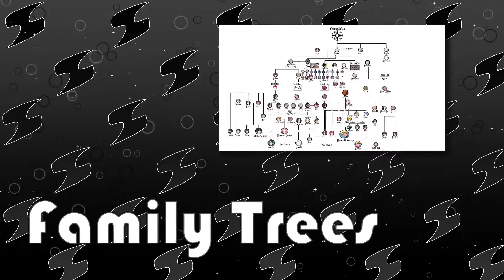RESULTS! Most Popular One Piece Characters in EVERY Continent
1st Official Character Popularity Pol Results !!!
Here are the TOP 100 Most Popular One Piece Characters in the WORLD !!!
+ Top 10 Most Popular One Piece Characters in every continent !!!
And some surprisingly Popular Characters through the World !!!
The Official Rankings for the 1st Official Global One Piece Character Popularity Contest " World Top 100 WT100 "

CHAPTERS:
0:00 Overall Rankings
2:10 Asia
3:15 Japan
3:35 Middle East
4:10 Oceania
4:45 Europe
5:02 Africa
5:18 North America
5:30 Latin America & Caribbean
6:00 Bacchy